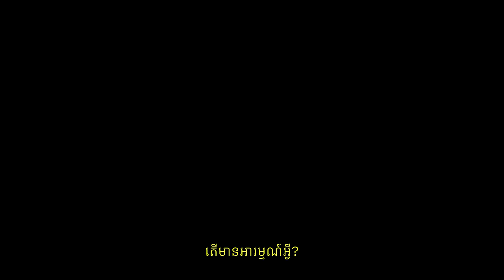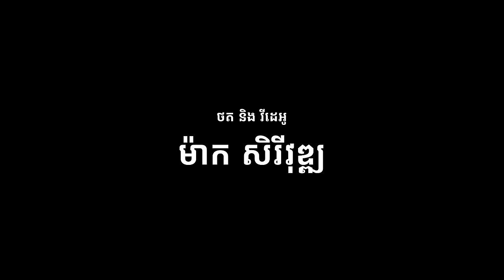NUTH 'តើមានអារម្មណ៍អ្វី?' Ost. តើមានអារម្មណ៍អ្វី? (SSKINNS's Comic Series) [Lyric Video+Visualizer]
[LYRICS VIDEO + VISUALIZER]
OUT NOW

ទីបំផុតការរង់ចាំក៏បានមកដល់ រីករាយសណ្ដាប់នៅបទចម្រៀង “តើមានអារម្មណ៍អ្វី?” សម្រាប់ប្រលោមលោកបែបរូបភាព “តើមានអារម្មណ៍អ្វី?” ពី SSKINNS និង NUTH

ក្នុង Visualizer video នេះដែរ ពួកយើងចង់សង្កត់ធ្ងន់ទៅលើអត្ថន័យនៃសាច់រឿង ដោយយកចំណងជើងនៃបទនេះជា concept នៃ video។ ពួកយើងចង់បង្ហាញថា គ្មាននរណាអាចដឹងចម្លើយច្បាស់លាស់មួយ ដោយត្រឹមតែកាយវិការនោះទេ ពីព្រោះកាយវិការពេលខ្លះ បានត្រឹមតែបន្ថែមចម្ងល់ប៉ុណ្ណោះ។ ផ្ទុយពីពាក្យពេចន៍ គឺវាអាចកាត់ផ្ដាច់ការសង្ស័យយើងទាំងអស់បាន។

តើមានអាម្មណ៍អ្វី ជាសំណួរធម្មតាៗដែលគ្មានមនុស្សច្រើននោះទេដែលហ៊ានសួរទៅកាន់នរណាម្នាក់ ជាពិសេសមនុស្សដែលខ្លួនស្រលាញ់។ តែពេលខ្លះយើងក៏ត្រូវសួរខ្លួនឯងដែរ ពីព្រោះការចង់បាន វាមិនដូចពីការត្រូវការនោះទេ។

រីករាយថ្ងៃកំណើត NUTH ✨

Songwriter and producer: NUTH
Music arrangement, Mixing and Mastering: Sokha Panha
Piano: Chea Daniel

គ្រប់គ្រងការផលិត: សុង សុបដ្ឋណា
តួអង្គ: ខេង ម៉េងហួត | រតន៍ សុបញ្ញា | លាង​ ​ធិទិ
Make up: Bosiba Artist Make Up
ថត និង វីដេអូ៖ ម៉ាក សិរីវុឌ្ឍ | Multiplier Creative Solutions
ជំនួយការផលិត:  សុង សុបដ្ឋណា | ម៉ុង ម៉ានុត | ឈាង ដារ៉ាវុធ | វាសនា ដួងរិទ្ធានាគ | ឃួន វិបុលម៉ារីយ៉ាណ | ផុន មុន្នីកណិការ
ផលិតដោយ៖ SSKINNS (ស្គីន)